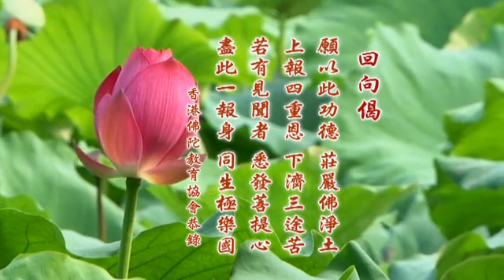2014淨土大經科註－372－淨空法師